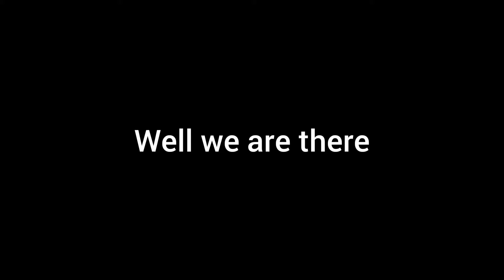we did it